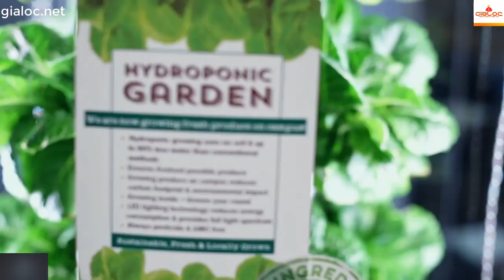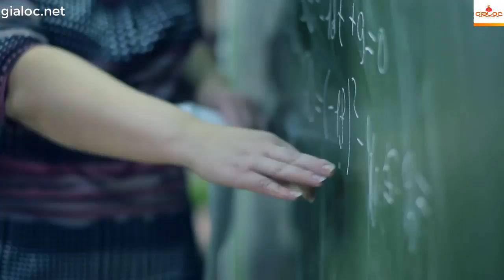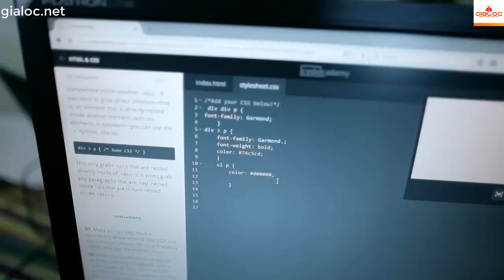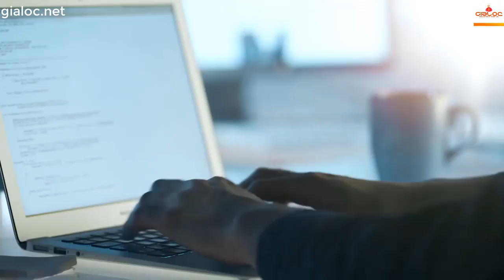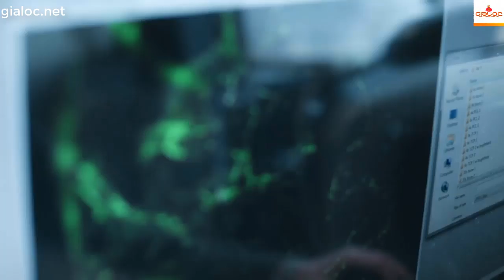What is the fourth industrial revolution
Ubiquitous, mobile supercomputing. Artificially-intelligent robots. Self-driving cars. Neuro-technological brain enhancements. Genetic editing. The evidence of dramatic change is all around us and it’s happening at exponential speed.

Previous industrial revolutions liberated humankind from animal power, made mass production possible and brought digital capabilities to billions of people. This Fourth Industrial Revolution is, however, fundamentally different. It is characterized by a range of new technologies that are fusing the physical, digital and biological worlds, impacting all disciplines, economies and industries, and even challenging ideas about what it means to be human Gialoc.net